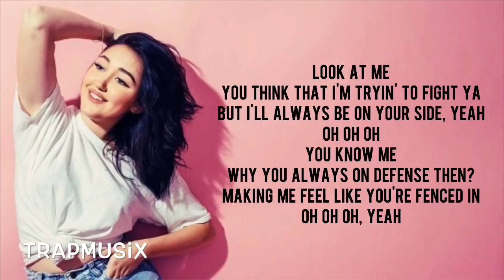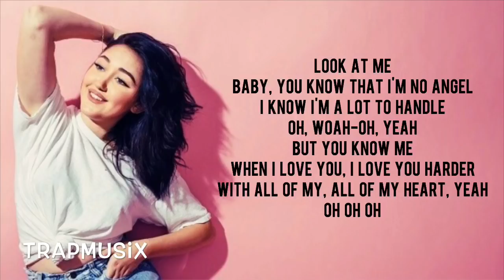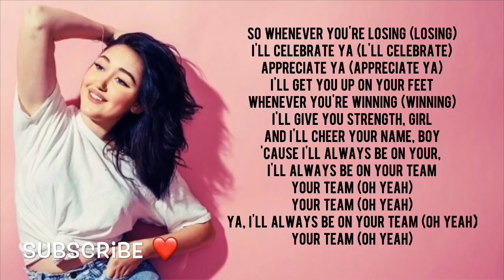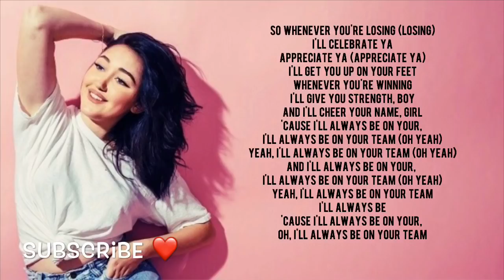Noah Cyrus & MAX - Team (Lyric/Lyrics Video)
TrapMusix - Your best choice of new song .

Show your support to producers :)

Lyrics:
Verse 1
Noah:
Look at me
You think that I’m trying to fight ya
But I’ll always be on your side, yeah

MAX:
You know me
Why you always on defense then
Making me feel like your fenced in

Pre-Chorus
Noah:
How many times do I have to convince you that I’ll always be on your team?
MAX:
You’re running your mouth and you’re talking about me but things aren’t always what they seem

Chorus
Noah + MAX:
So whenever you’re losing
I’ll celebrate ya
Appreciate ya
I’ll get you up on your feet
Whenever you’re winning
Noah: I’ll give you strength boy
MAX: And I’ll cheer your name girl
Cuz I’ll always be on ya
I’ll always be on your team

Yeah, I’ll always be on your team

Verse 2
MAX:
Look at me
Babe you know that I’m no angel
I know I’m a lot to handle

Noah:
But you know me
When I love you, I love you harder
With all of my, all of my heart yeah

Chorus
Noah + MAX:
I’ll celebrate ya
Appreciate ya
Whenever you’re winning
MAX: I’ll give you strength girl
Noah: And I’ll cheer your name boy

(your team) Ooh ooh ooh yeah
MAX: Ya I’ll always be on your team

Pre-Chorus
Noah + MAX:

Chorus
Noah + MAX:
I’ll celebrate ya
Appreciate ya

Noah: Ooh ooh, ooh ooh
MAX: and I’ll always be on your, I’ll always be on your team

This is a right that you have and we will not change that. If any part of the contents of this channel is your property (such as an image or distributor artist musician, label), please send me a e-mail message or a personal message and your content will be removed immediately.